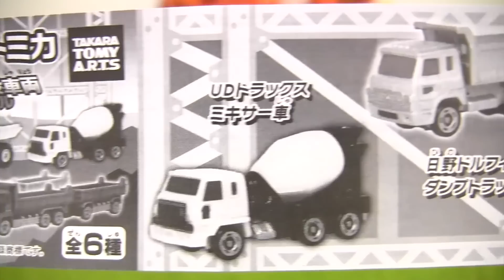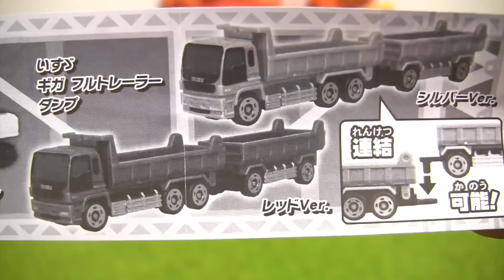ポケットトミカ 無敵の建設車両スペシャル はたらくくるま 大人気の建設車両 ミキサー車 ダンプトラック 油圧ショベル ギガ フルトレーラーダンプ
・UDトラッックス ミキサー車
・日野ドルフィン ダンプトラック
・オフロードダンプ
・コマツ 油圧ショベル PC200-7型
・いすゞ ギガ フルトレーラーダンプ シルバーVer.
・いすゞ ギガ フルトレーラーダンプ レッドVer.